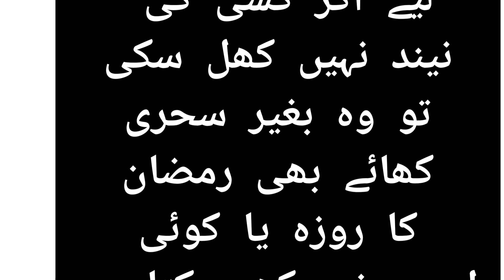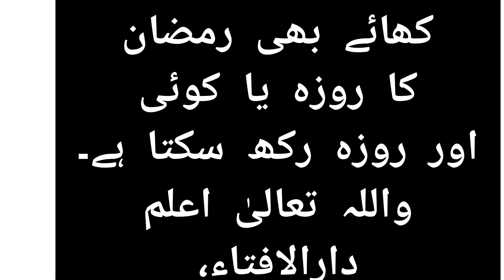اگر نیند نہیں کھلی تو بنا سحری کھائے کوئی رمضان کا روزہ یا کوئی روزہ اور نفل روزہ رکھ سکتاہے؟ یا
اگر نیند نہیں کھلی تو بنا سحری کھائے کوئی رمضان کا روزہ یا کوئی روزہ اور نفل روزہ رکھ سکتاہے؟ یا سحری کھانا ضرور ی ہے؟
سوال:اگر نیند نہیں کھلی تو بنا سحری کھائے کوئی رمضان کا روزہ یا کوئی روزہ اور نفل روزہ رکھ سکتاہے؟ یا سحری کھانا ضرور ی ہے؟

فتوی(ل): 1511=1075-10/1431

سحری کھانا سنت ہے، ضروری نہیں۔ اس لیے اگر کسی کی نیند نہیں کھل سکی تو وہ بغیر سحری کھائے بھی رمضان کا روزہ یا کوئی اور روزہ رکھ سکتا ہے۔

دارالافتاء،
دارالعلوم دیوبند